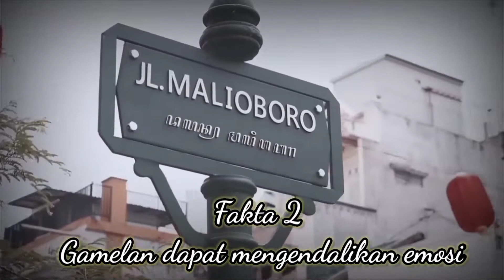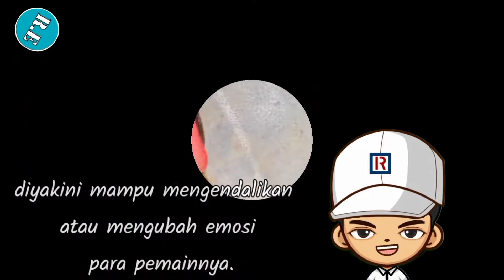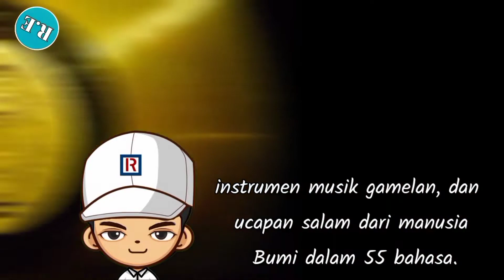5 FAKTA ALAT MUSIK GAMELAN JAWA YANG MENGAGUMKAN‼️ ALAT MUSIK TRADISIONAL INDONESIA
5 Fakta alat musik Gamelan Jawa yang mengagumkan - alat musik tradisional Indonesia ,pada video ini kita akan membahas Fakta alat musik tradisional gamelan jawa yang merupakan warisan bangsa Indonesia dan warisan Budaya yang harus di lestarikan. sejarah Gamelan jawa dan Fakta tersebut seperti gamelan alat musik tertua, gamelan sebagai media terapi ,hingga menjadi bagian musik dalam film the Hobbit.

Aplikasi : Kinemaster
Perangkat : Infinix note 7 Lite